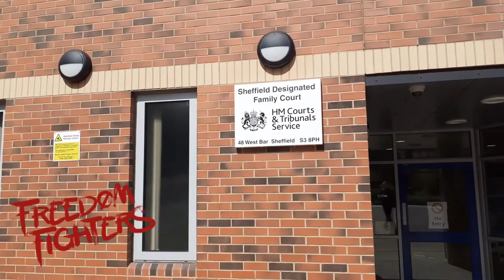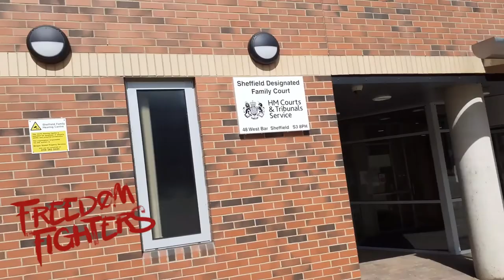Mr Butt Hurt at Sheffield Designated Family Court